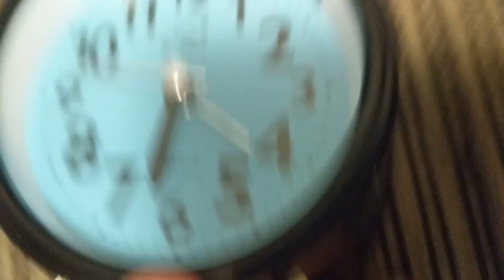Setting Up The Batteries On My 2 New Clocks